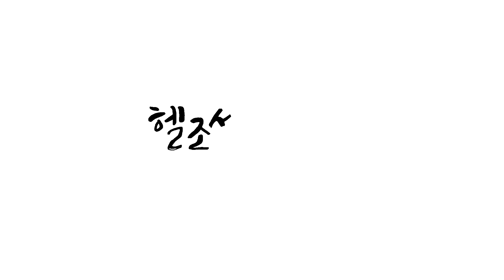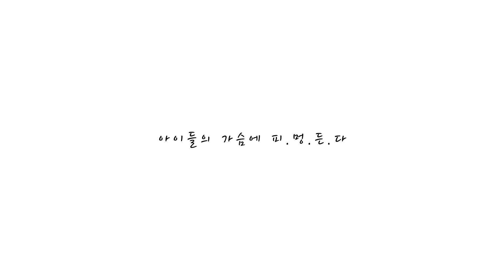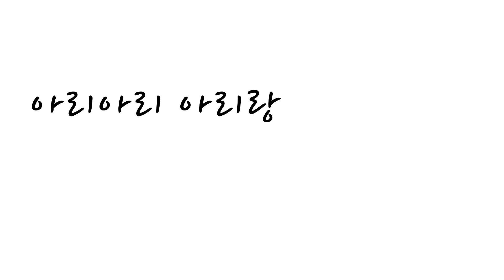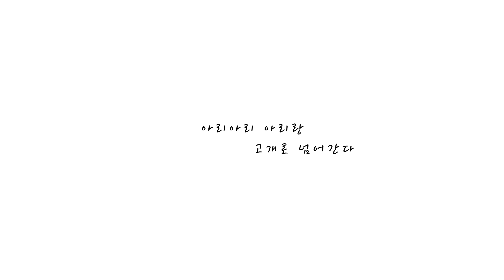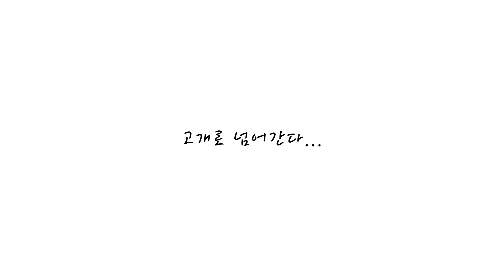헬조선 아리랑(공동작업) - 시유 / Hell Chosun Arirang(Collaboration) - SeeU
"갑자기 이런 노래 진짜 나온다는 생각에 당황했습니다."

Hell Chosun Arirang(Collaboration) - SeeU

Compose/Lyricist : Kim Jeong-hoon(WG김정훈)
Arrager/V3 Operator/MOVIE : DJPops(팝스)
Song by : SeeU(시유)

Korean Comment

검사님 저는 아무것도 이런 노래를 쓰지 않았습니다.

역시 제목답게 국악풍으로 넣었습니다.
국악은 아날로그 음색을 사용했다는 것!